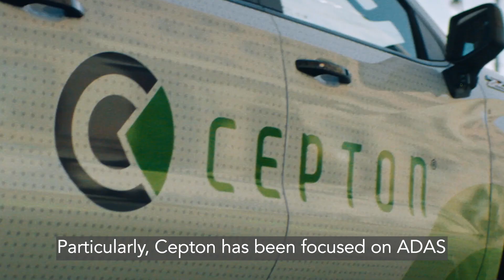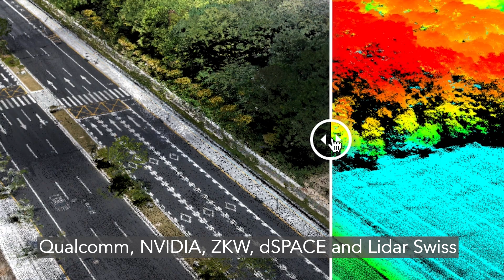Outstanding Enterprise Achievement in Lidar: Cepton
The Outstanding Enterprise Achievement in Lidar is awarded to organizations for companies of 100 members or more in product development within geospatial lidar technology awarded to Cepton, Inc.